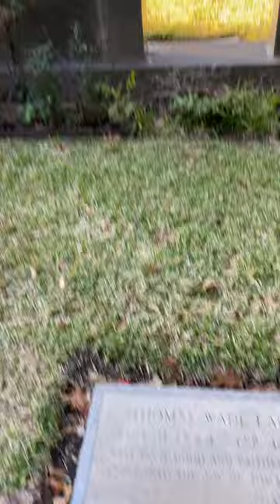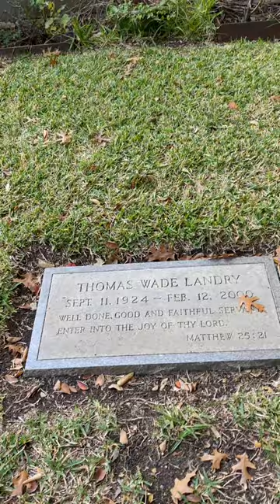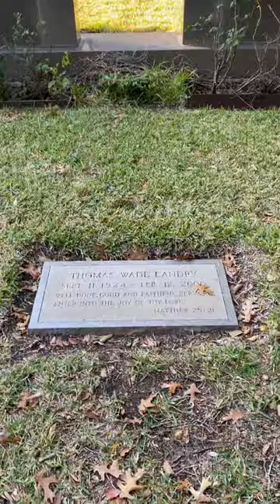Visiting the grave of the great Tom Landry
Thomas Wade Landry (September 11, 1924 – February 12, 2000) was an American professional football player and coach. He was the first head coach of the Dallas Cowboys in the National Football League (NFL), a position he held for 29 seasons. During his coaching career, he created many new formations and methods, such as the now popular 4–3 defense, and the "flex defense" system made famous by the Doomsday Defense squads he built during his tenure with the Cowboys. His 29 consecutive years from 1960 to 1988 as the coach of one team is an NFL record,[1] along with his 20 consecutive winning seasons, which is considered to be his most impressive professional accomplishment.. Elwood The Cemetery Enthusiast Vlogs tomlandry tomlandrygrave dallascowboys (You can donate to me at my PayPal account or Send to my phone number or my cashapp at $HollywoodEl1982 if you want me to look for a particular person or a famous person at a cemetery please message me.. small donations will help thanks.) (Here’s my fb info)